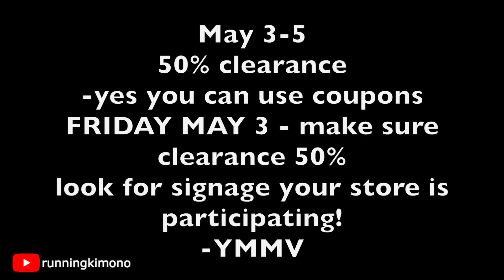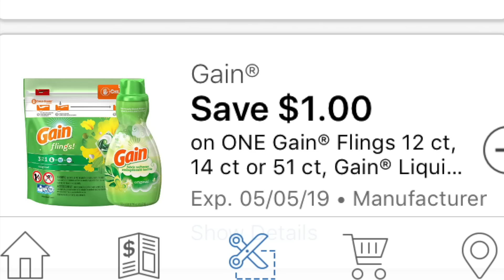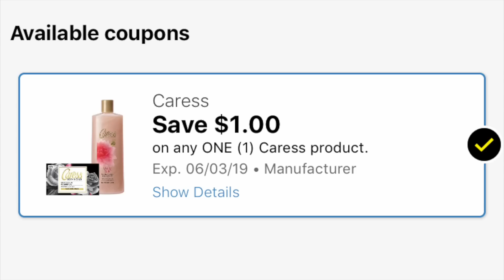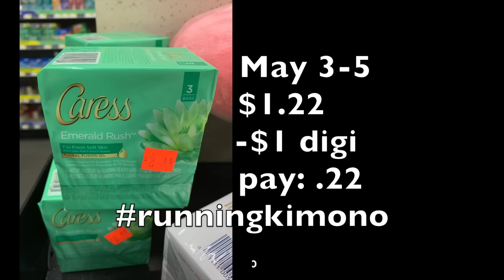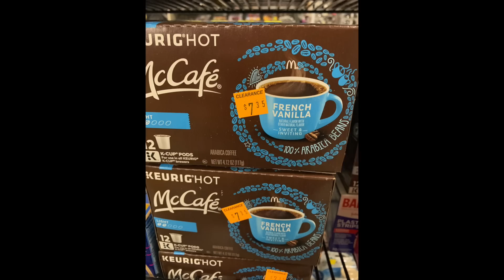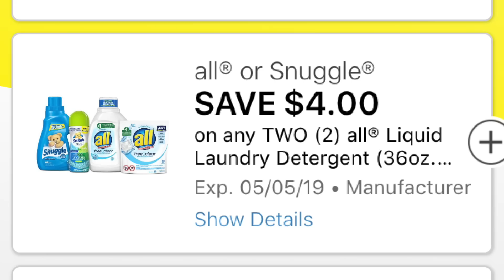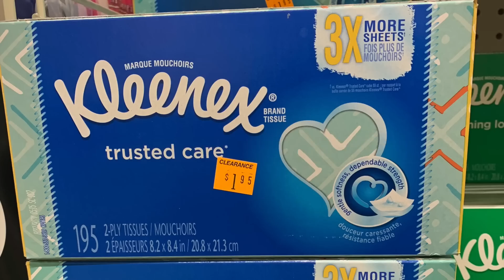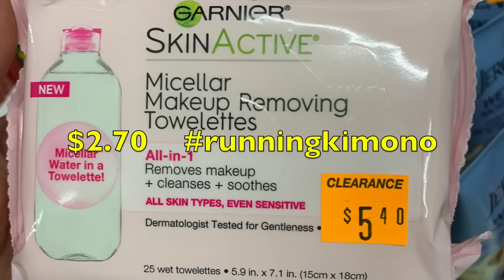🔥🔥Dollar General 50% Sale: May 3 to 5!